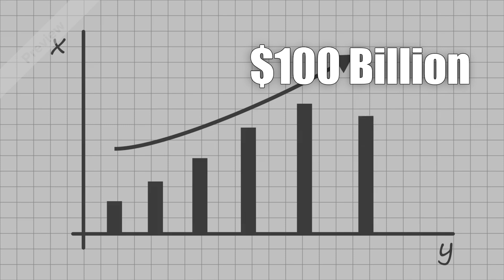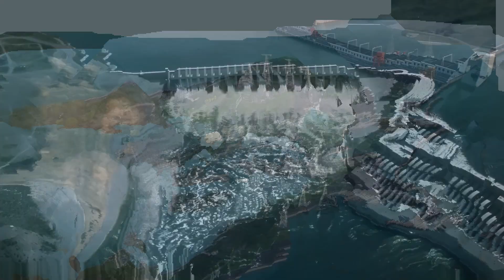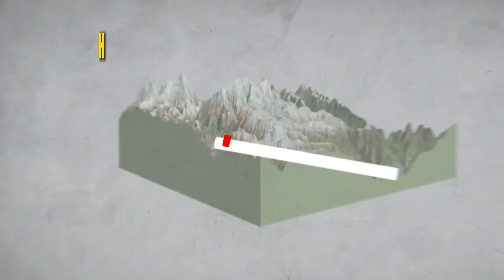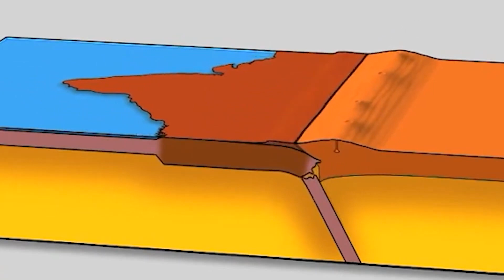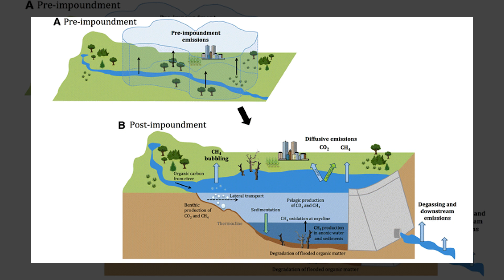China's $100BN Himalayan Mega Dam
🌍 China's $100BN Himalayan Mega Dam: Engineering Marvel or Environmental Catastrophe? 🌍

Dive into the colossal world of China's ambitious $100 billion Himalayan Mega Dam project! In this video, we explore the engineering feats, the environmental concerns, and the geopolitical implications of this massive construction. From the towering heights of the Himalayas to the intricate details of dam engineering, discover how this project could reshape the region and the world. 🌊🏔️